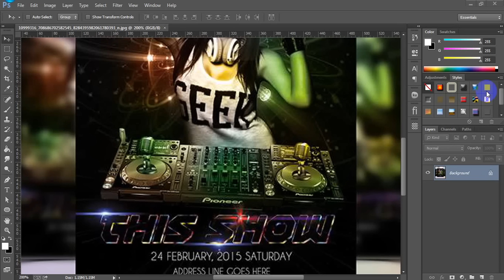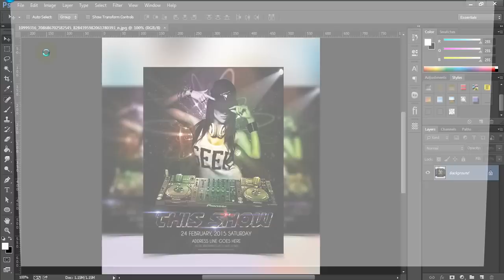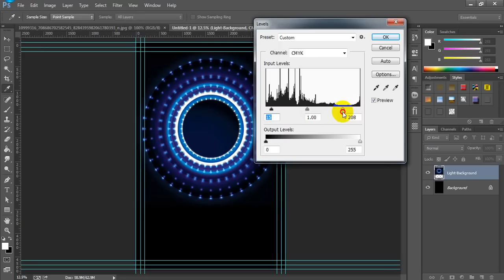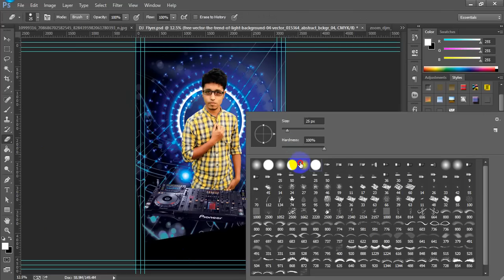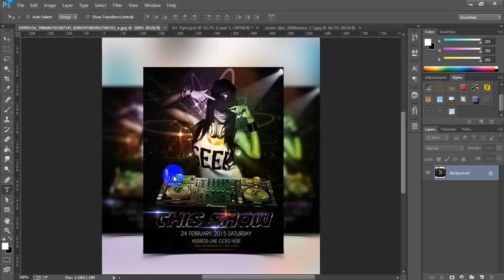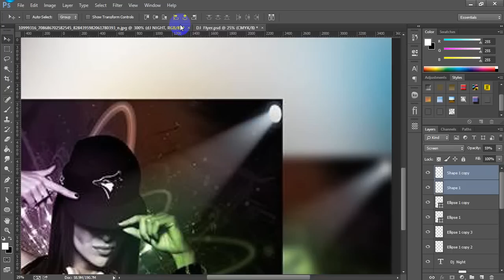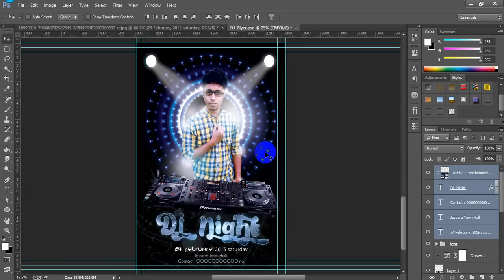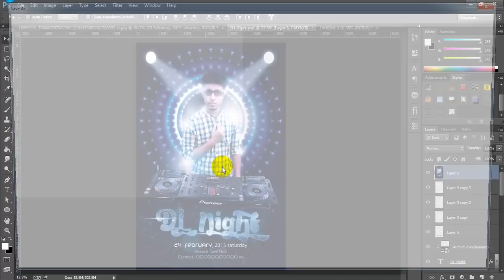Flyer Design Photoshop Tutorial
•Photoshop Tutorial

Programs used
•Adobe Photoshop
•Camtasia studio

Thanks,
Hasib